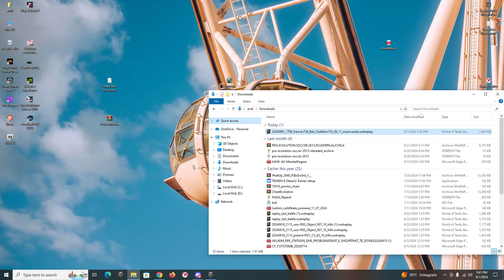Appunto fenomeno con bat-chat